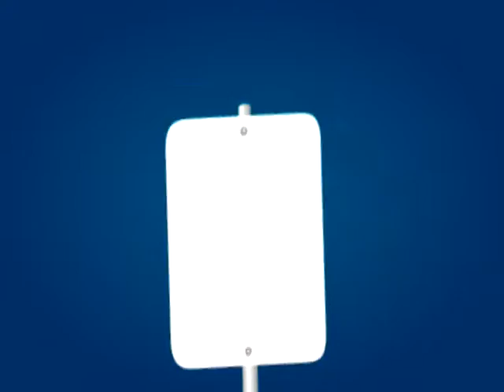Permitido Estacionar TV - Cobertura de la Presentación de "Se quieren mucho, poquito, nada..."